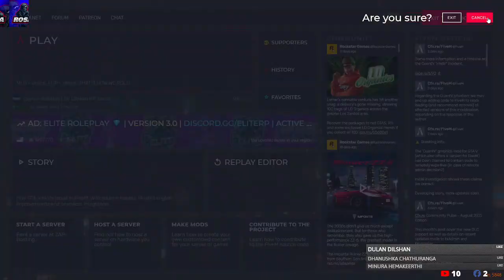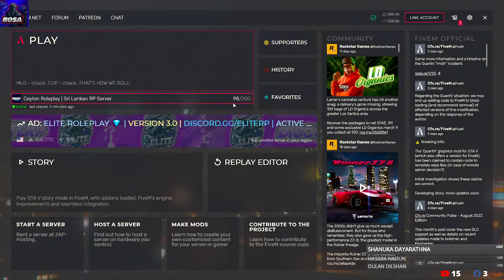යමු යමු වැඩ කරන්න 🏃‍♂️| Daniel Santiago | Ceylon City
❌Social Media❌

                                6GB
⭕Processor   ➡  AMD Ryzen 5 3500
                            6-Core Processor 3.60GHz
⭕RAM             ➡  16GB DDR4,
⭕SSD               ➡  240GB  M2 SSD
⭕HDD              ➡  1TB
⭕Screen          ➡   hp 60hz 24",ips (1920 x 1080)